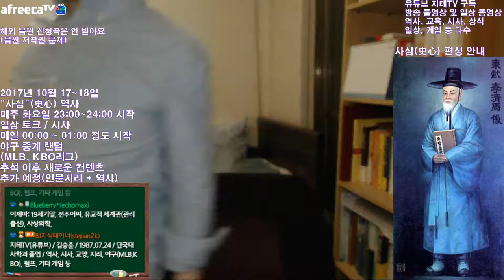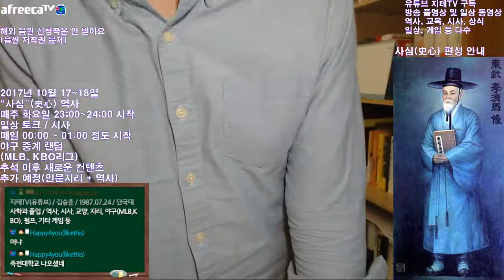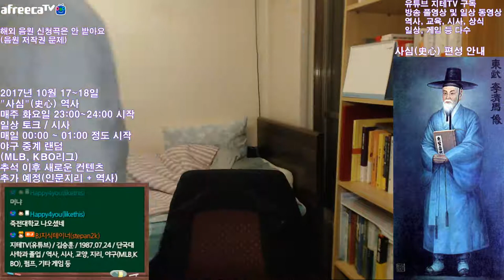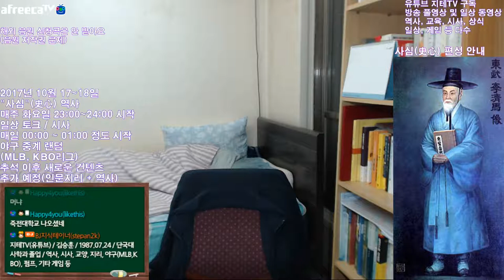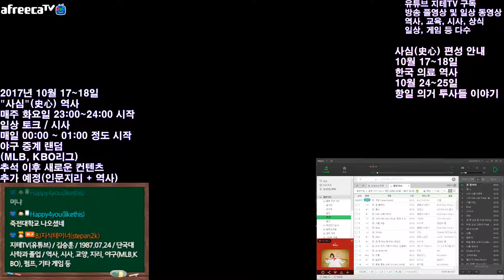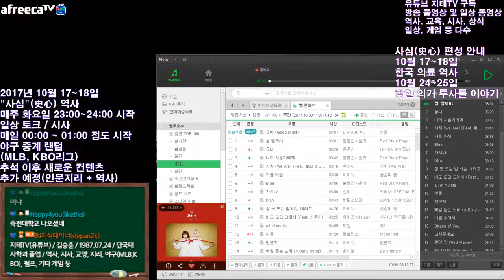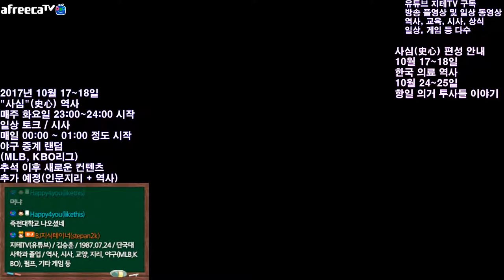한국 의료의 역사 2017 Ver. 태양인 이제마 편 | 지테TV 사심 史心 역사 44화 2부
사상의학으로 자신의 체질을 자가 진단할 수 있는 좋은 방법 알고 있는 사람 있나요? ㅠㅠ